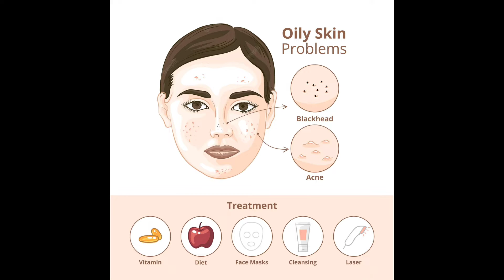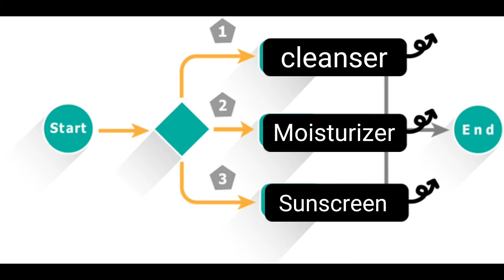How To Glow skin| Psyche with Rabbia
Getting beautiful skin is the dream of every girl and boy. This video tells How to glow skin in this wedding season. People use a lot of remedies to make their skin look beautiful. But you only need to know few tricks to help yourself.
I shared three Psyche Tricks to enhance your beauty. It will definitely help you to get glowy skin this season. I described causes that effect your skin. foods you need to take to have good skin.
harmones, genetics, environment, which plays significant role in skin appearance.
cleansers sunblock and moisturizers use in your everyday routine.
serums are required if you can afford.